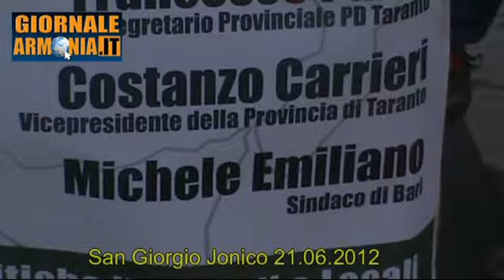Stato di emergenza iniziativa PD San Giorgio J.co 21.06.12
Metti un "mi piace"
Giornale Armonia
Registrato al Tribunale di Taranto numero 638 del 23/11/2004